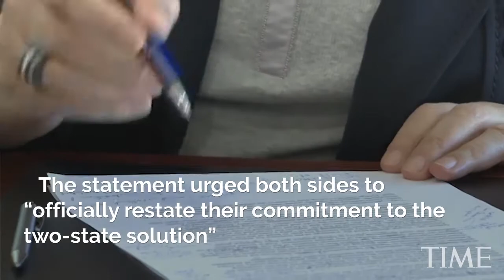Israeli Forces and Settlers Brace for the Evacuation of a West Bank Outpost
(AMONA, West Bank) — Israeli forces and West Bank settlers on Wednesday braced for the looming evacuation of an outpost whose slated destruction could rupture Prime Minister Benjamin Netanyahu's narrow coalition, dominated by ultranationalists who support settlements.
The military issued eviction orders the day before telling residents to evacuate Amona within 48 hours and blocked roads leading to the outpost. It was unclear when that deadline expires. Thousands of soldiers and police gathered around Amona early Wednesday morning. A few dozen settlers set fire to tires at the entrance to the outpost and threw stones at Israeli forces. Israeli police and military had no immediate comment.
Dozens of Countries Urge Israel and Palestinians to Commit to Two-State Solution
More than 70 countries have called on Israel and the Palestinians to restate their commitment to a peace settlement and to refrain from unilateral actions.
Bilha Schwarts, 24, came along with her husband and nine-month-old daughter to support the residents. "If they want it they can take it, we will not fight. We will leave but we will come back," she told The Associated Press
IMMIGRATION
'It's Tearing Families Apart.' Three Stories of Lives on Hold Due to Trump's Visa Ban
On the hilltop, youngsters smashed tiles, gathered rusty metal bars and large rocks to erect makeshift barricades to slow the advance of forces when the evacuation begins.
Media showed footage of activists gathered in homes, singing religious songs and dancing.
Amona is the largest of about 100 unauthorized outposts erected in the West Bank without permission but generally tolerated by the Israeli government. Israel's Supreme Court ruled in 2014 that Amona was built on private Palestinian land and must be demolished. It has set Feb. 8 as the final date for it to be destroyed.
The outpost, built in the 1990s, stretches out over a rugged, grassy hilltop and looks out across the valley onto Palestinian villages. In 2006, Israeli police demolished nine homes at Amona, setting off clashes pitting settlers and their supporters against police and soldiers. Several dozen trailers have remained and the outpost has become a symbol for the settlement movement.
About 50 families, some 250 people, live in Amona now. In recent weeks dozens of supporters have arrived to face off against Israeli forces. Residents have said they plan to resist their evacuation peacefully.
"This is a dark day for us, for Zionism, for the state and for the great vision of the Jewish people returning to its homeland," Avichay Buaron, a spokesman for Amona, told Channel 2 TV.
The fate of Amona has threatened to destabilize Netanyahu's narrow coalition that includes the pro-settler party Jewish Home and other hardliners.
Netanyahu has struggled to find a balance between appeasing his settler constituents and respecting Israel's Supreme Court, which has drawn the ire of hard-liners by ruling against the settlers.
Bezalel Smotrich, a lawmaker from the Jewish Home party, was one of several politicians who went to Amona to show support. "There is a great pain, a huge disappointment. They are uprooting a community in Israel. It is a terrible thing," he told Channel 2 TV.
While readying to evacuate Amona, Israel announced plans to build 3,000 homes in the West Bank late Tuesday. The Palestinians claim the territory along with east Jerusalem and the Gaza Strip, captured by Israel in the 1967 Mideast war, as parts of a future independent state — a position that has wide international backing.The election of Donald Trump, who has promised to be far more supportive of Israel than his predecessor, has emboldened Israel's settlement movement. His campaign platform made no mention of a Palestinian state, a cornerstone of two decades of international diplomacy in the region, and he has signaled that he will be far more tolerant of Israeli settlement construction.